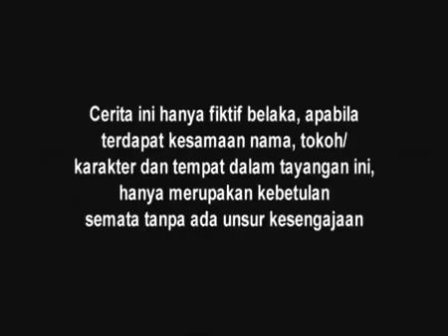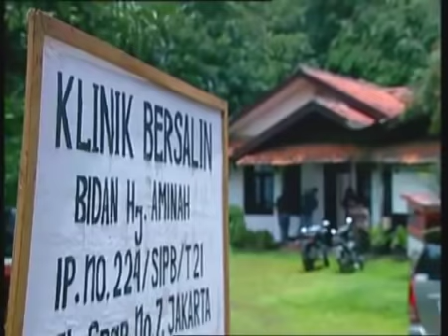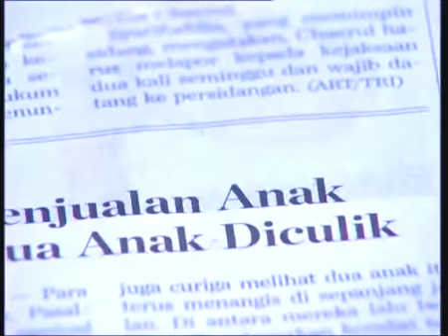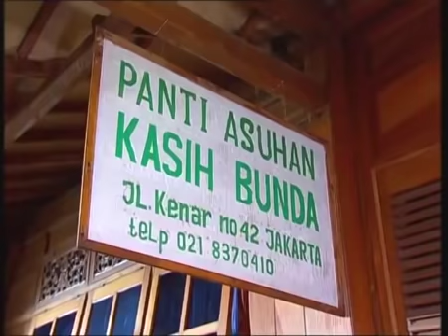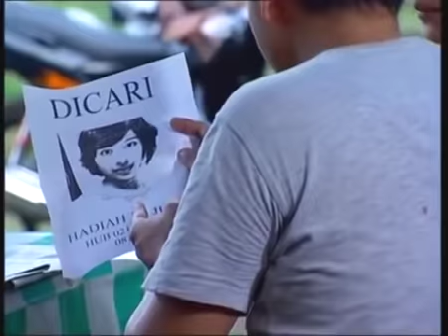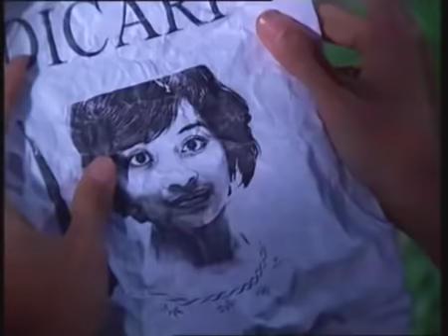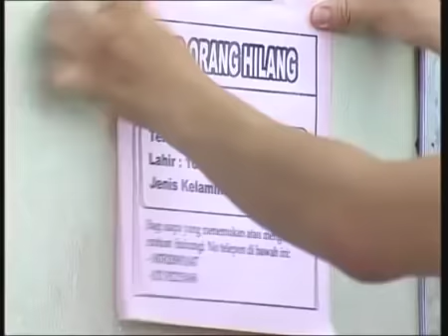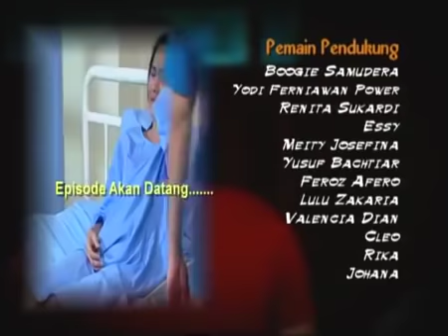Jangan Ambil Anakku - Episode 1